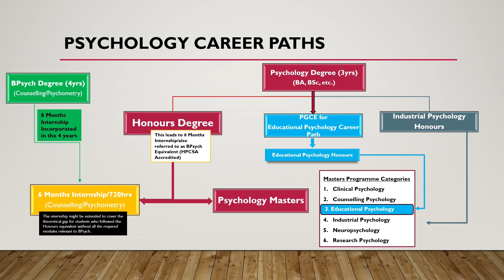Psychology Career Paths in South Africa